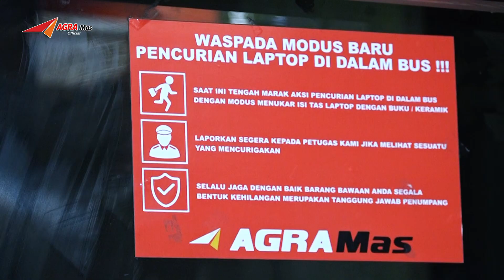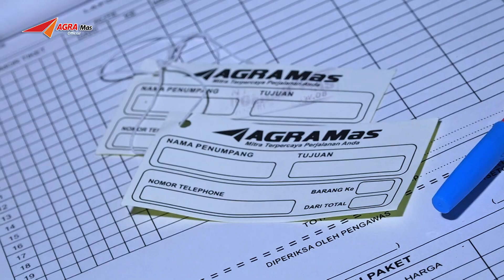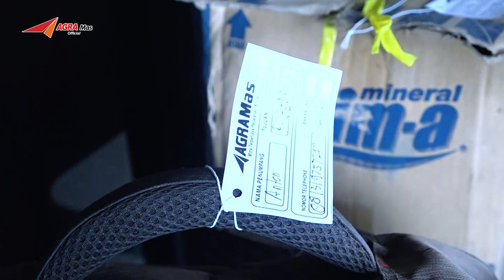PEMASANGAN LABEL BAGASI BUS AGRA MAS UNTUK MENGHINDARI BARANG TERTUKAR DAN TERTINGGAL.